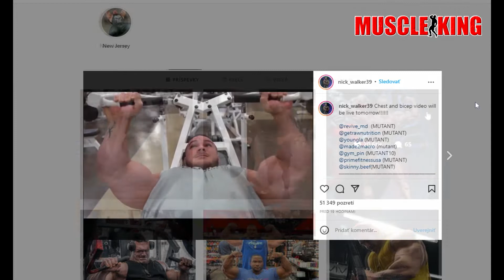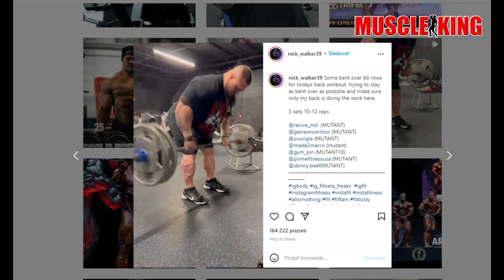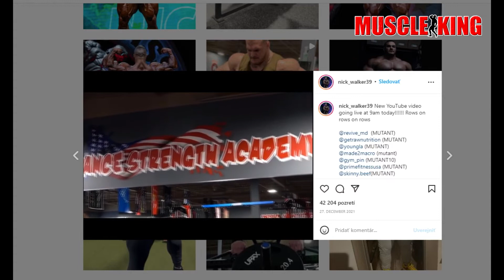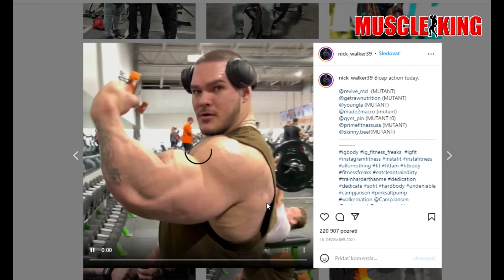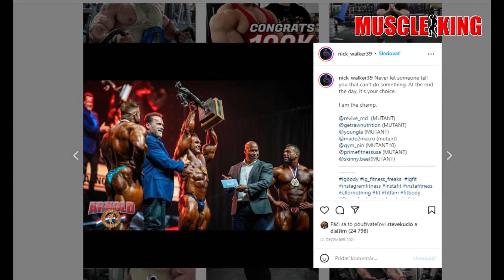Mk Podcast#4: Nick Walker dosiahol na vrchol. Môže byť ešte lepší?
Mk#4: Nick Walker dosiahol na vrchol. Môže byť ešte lepší? V roku 2021 dosiahol na výborné výsledky. Môže sa ešte zlepšovať?

Odporúčame kvalitné produkty od Team Muscleking! Ak chceš podporiť našu prácu, určite si vyberieš z našej ponuky ;)